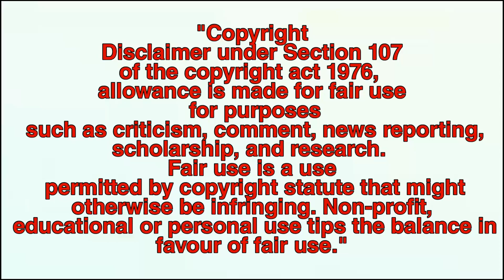X Men 1 Movie In Short By Alone Explain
movies tribe
Haunting Tube
Filmi Indian
Movie4Explain 2.0
Krypton Ka Pota
YOGI BOLTA HAI
Insight Prime Corner

viva film,
viva films,
viva films movie,
viva film new movies,
canal viva film,
tagalog movie 2022,
tagalog movie horror,
tagalog movie recap 2022,
tagalog movie love story,
tagalog movie dubbed full movie,
movie in short,
movie in short explanation,
movie in short story,
movie in short video,
short action movie in hindi,
bhoot movie in short,
movie shoot bollywood,
best movie in short,
movies shot channel,
movie short clip,
movie short clip hindi,
shortcut movie,
movie short clip hollywood,
filmi indian,
filmi indian explain in hindi,
filmi indian explanation,
comic verse roast,
comic verse review,
comicverse shorts
movie,
movie hindi,
movie explained in hindi,
movie explanation,
movie explained,
movie explanation in hindi,
movie english,
movie latest,
movie love story 2023,
movie on youtube,
movie short clip,
movie youtube channel,
moviezilla,
movie 2021
𝐌𝐨𝐯𝐢𝐞 𝐄𝐱𝐩𝐥𝐚𝐢𝐧𝐞𝐝 𝐁𝐲 𝐌𝐞𝐞𝐫
Jhakkas Movies EXPLAIN
MoBieTV Hindi
Bollywood Silver Screen
RDX ROHAN
Anokhi Films
Citizen Z
Hitesh Nagar
Pratiksha Nagar
Movies Expo Hindi
Hollywood Explain In Hindi
Cinematic 17
Climax Explained In Hindi
Animated Movie Explainer
CINEMA SHAUKEENS
movies tribe
9D Production - Films and Music
Viper Explained
Story Explain
BEBO Explain
Movies Explaine by Shivay
Fresh Explain
Chipmunk Tales - Movies Explain in hindi
Explanation Hindi Movie
Mr Hindi Rockers Series
hollywood movie explained hindi
Decoding Films
Movies Explain in Hindi
𝐄𝐱𝐩𝐥𝐚𝐢𝐧𝐞𝐫 𝐑𝐨𝐡𝐢𝐭
Movie Explain Hindi
Movie Narco
Hollywood Movie Explain Hindi
M2 MOVIES EXPLAINED IN HINDI
Movies Talk Movies Explained
Chalo Film Sune
The Watcher
FILM EXPLAIN HINDI
Movies Hindi EX
Cinema Soul
Viper Explained
FILMS FATAFAT